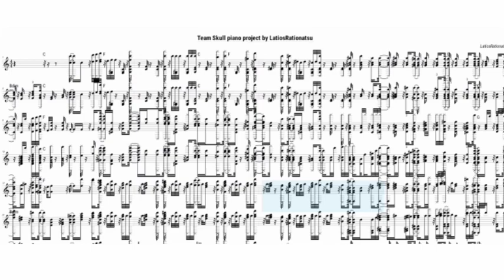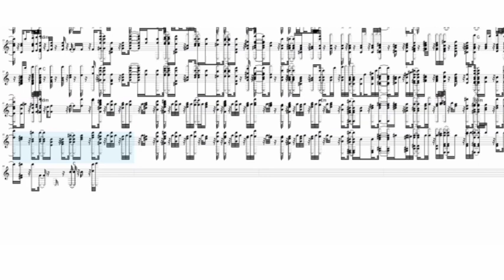Pokemon mystery dungeon explorers of sky ~ Team Skull piano theme sheets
Thanks for download please Join at Telegram

Chat live

License